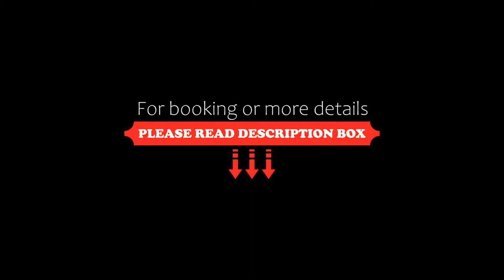Almyros Beach, Acharavi, Greece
About Property:
You're eligible for a Genius discount at Almyros Beach! To save at this property, all you have to do is sign in.
Offering an outdoor pool, children's playground and terrace, Almyros Beach is set in Acharavi in the Corfu Region, 36 km from Corfu Town. Guests can enjoy the on-site restaurant.
Certain units have a seating area to relax in after a busy day. Some units feature views of the sea or mountain...
Property Type: Hotel
Address: Almiros Thinaliou Hotel Almyros, Acharavi, 49081, Greece
Searching For
1. Almyros Beach - Acharavi - Greece
2. Almyros Beach - Acharavi - Greece Address
3. Almyros Beach - Acharavi - Greece Rooms
4. Almyros Beach - Acharavi - Greece Amenities
5. Almyros Beach - Acharavi - Greece Offers and Deals
Audio Credit:
Track Title: Subway Dreams
Artist: Dan Henig